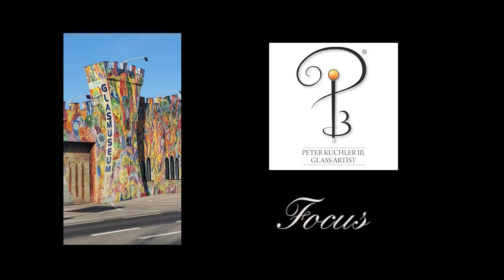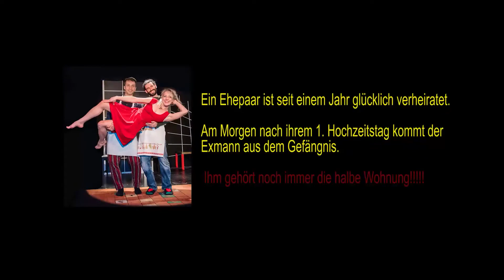der Wal 112 Sendung vom 25. 10.